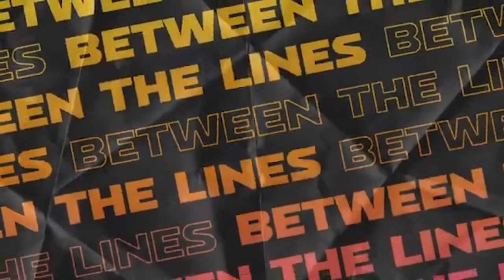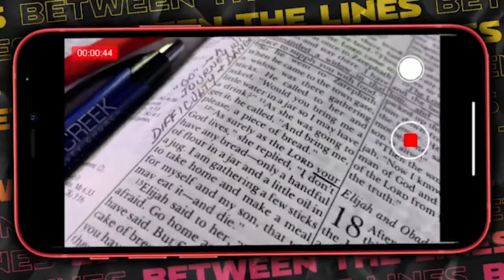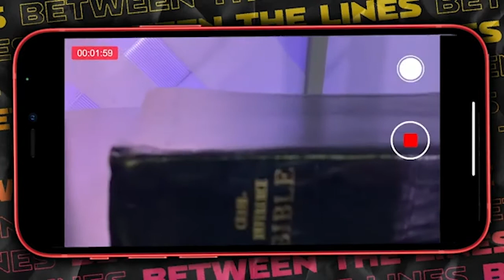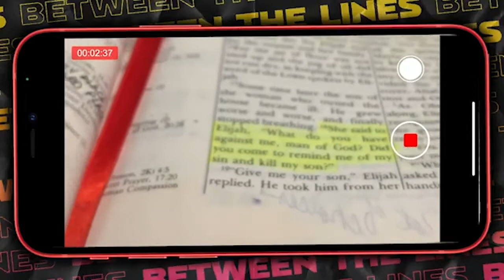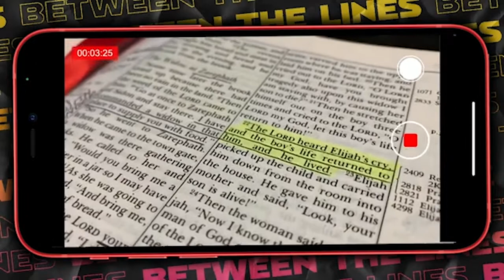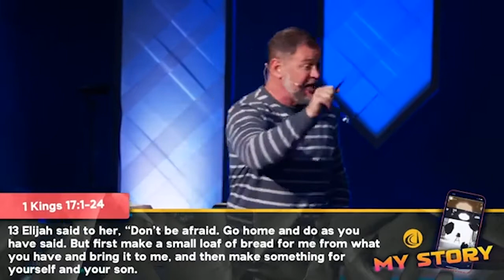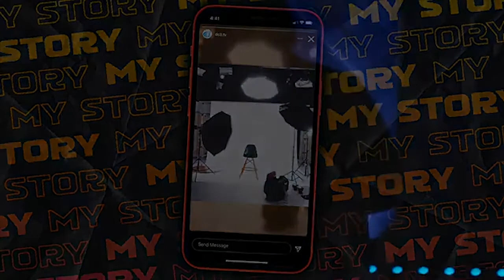DC3 Service Edit 10.10.21